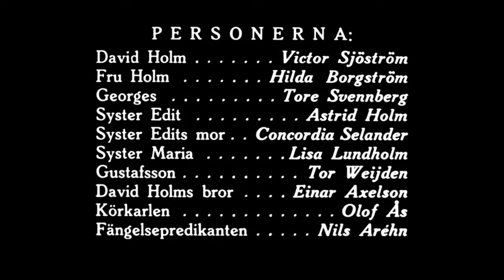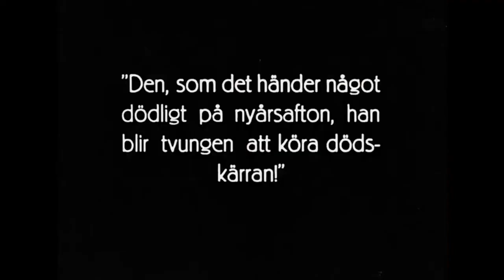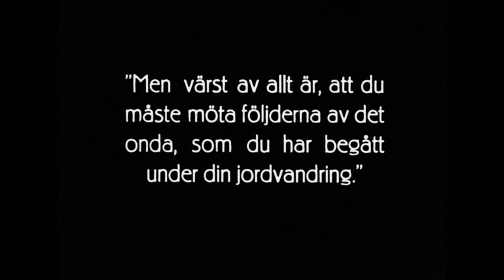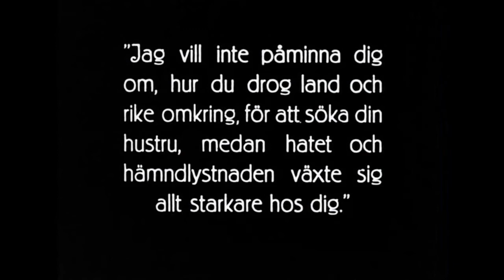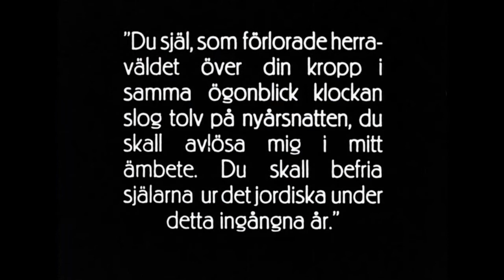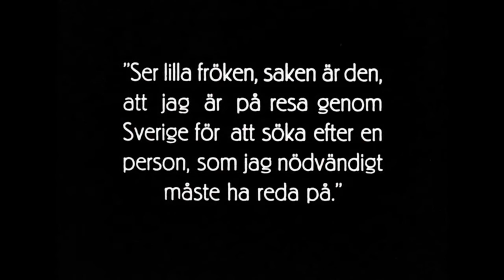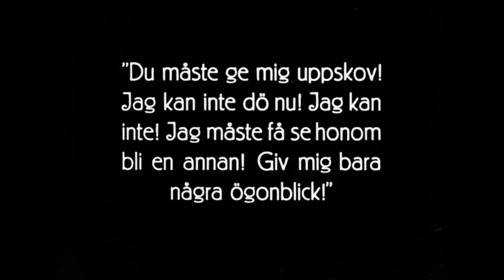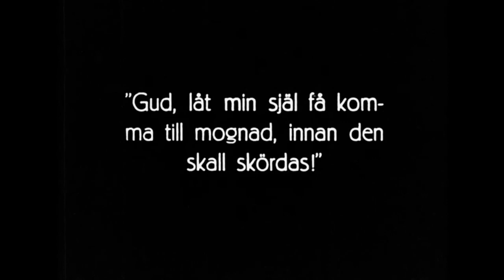The Phantom Carriage or Körkarlen 1921, Swedish Silent Horror Film, by and Starring Victor Sjöström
🎬 Influential horror film, The Phantom Carriage or Korkarlen 1921, is a Swedish silent horror film, directed by and starring Victor Sjöström. Stanley Kubrick's 1980 horror film The Shining copies a sequence in which a father uses an axe to break through a wooden door to reach his fleeing wife and child.

Completely FREE in our 'Silent Movie Theatre®' Youtube Channel, SHOWING NOW!

📽 The Phantom Carriage (Swedish: Körkarlen, literally "The Wagoner") is a 1921 Swedish silent film directed by and starring Victor Sjöström, based on the 1912 novel Thy Soul Shall Bear Witness! (Körkarlen) by Swedish author Selma Lagerlöf.

In the film, Sjöström plays a drunkard named David Holm who, on the night of New Year's Eve, is compelled by the ghostly driver of Death's carriage to reflect on his past mistakes.

The Phantom Carriage was released in Scandinavia on New Year's Day 1921. The following year, Metro Pictures Corporation re-edited and released the film in the United States under the title The Stroke of Midnight; it was known as Thy Soul Shall Bear Witness! in the United Kingdom.

According to English writer and director, Paul Mayersberg, the different titles under which the film was released "reflect the uncertainty of distributors at the time in identifying its genre: ghost story, horror, thriller, religious fable?"

The Phantom Carriage is notable for its special effects, its innovative narrative structure with flashbacks within flashbacks, and for having been a major influence on the works of Ingmar Bergman.

The film is generally considered to be one of the central works in the history of Swedish cinema.

It will help us to grow this channel. And, please leave a COMMENT telling us what you think of our silent movies.